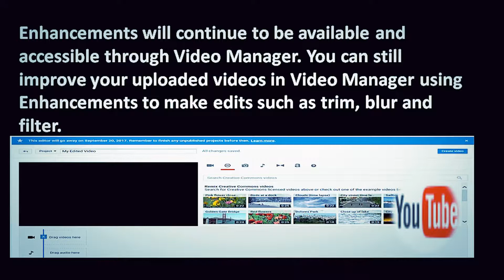This editor will go away on September 20, 2017.